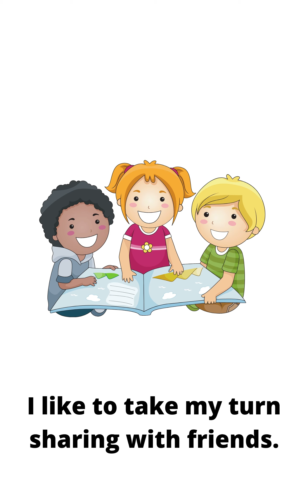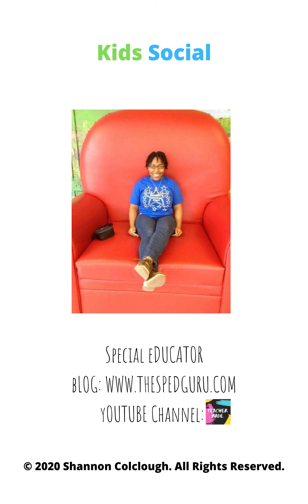Sharing And Taking Turns With Others Social Stories| Social Stories For Elementary School-Age Kids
Hello Teacher Made Friends!

This is a quick social story for children who struggle with sharing and taking turns at school. This social story is also great for children with Autism, ADHD, Oppositional Defiant Disorders, and other children who struggle with self-regulating their emotions at home or school.

Also, be sure to check out my blog for more resource

Amazon Unlimited